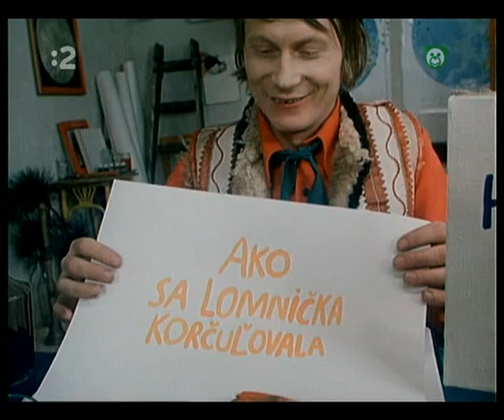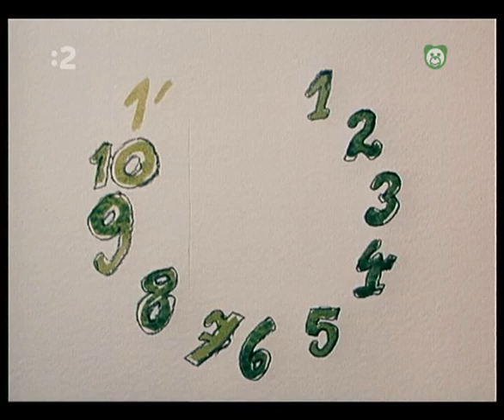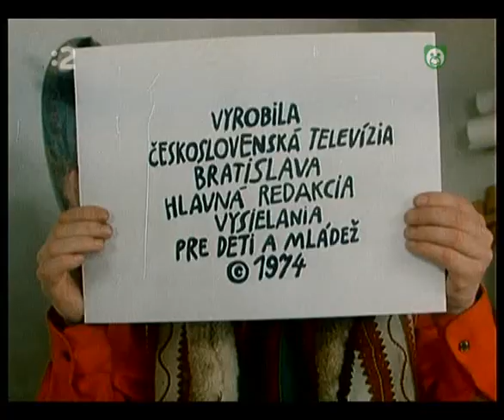Hlavičkove rozprávky - Ako sa lomnička korčuľovala